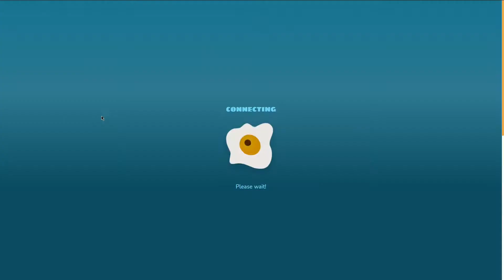I killed DREAM in shellshock.io!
Today I'm an egg that shoots nerds. That's literally it. Oh and Dream showed up at one point.